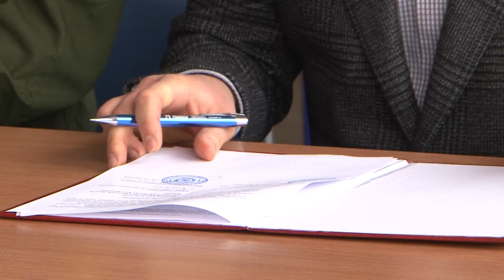ДОСААФ будет сотрудничать с «Правдой»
92-й день рождения ДОСААФ белгородское отделение отметило подписанием партнерского соглашения с профсоюзом «Правда». У организаций общие цели, а теперь и усилия будут объединены. В чем будет заключаться взаимодействие «Правды» и ДОСААФ - выяснил Сергей Шрамко.